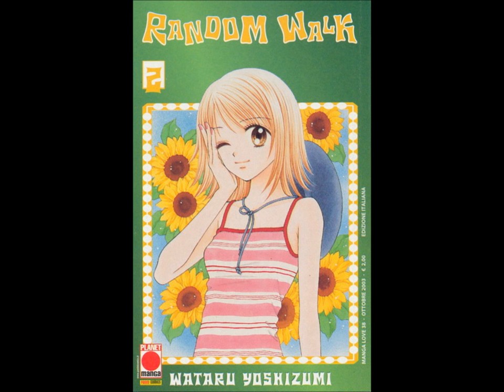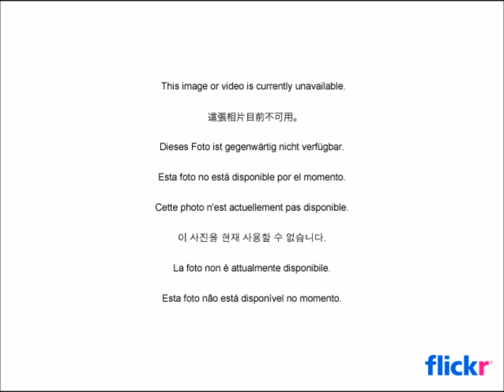WALK FREAK WALK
WALK FREAK WALK from the Nolaphrenia album. Song of The Replacement System. Written and recorded by Jameison Kenny. The song title was put through a yahoo image search, images were downloaded at random into windows movie maker and the music and images were fused. I controlled the timing.
Written and recorded in New Orleans, LA